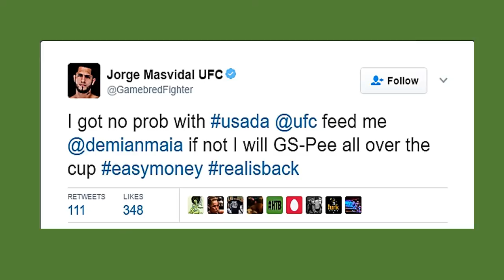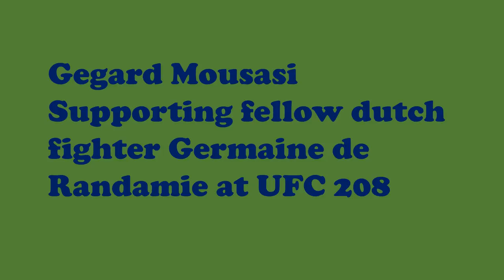UFC Masvidal goes on MCGREGOR, Diaz , khabib, GSP. Mousasi supports fellow Dutch fighter.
UFC Jorge masvidal Twitter rant on everybody. Bisping gives advice to Romero. Paige vanzats Hawaii visit.